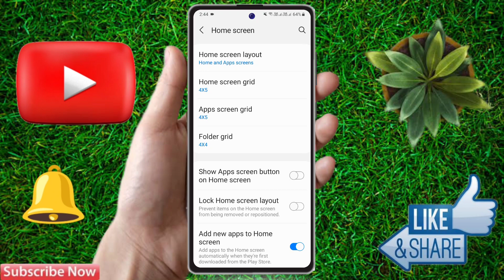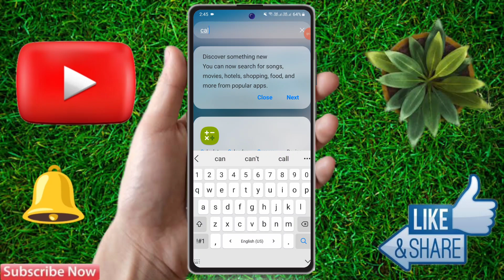how to hide app in samsung, samsung me app hide kaise kare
samsung hide apps,
samsung app hide kaise kare,
samsung me app hide kaise kare,
samsung main app hide kaise karen,
samsung app hide,
samsung hidden apps,
samsung hide app settings,
samsung hide app kaise dekhe